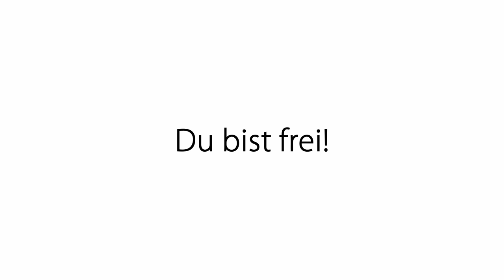Impulsmeditation: Freiheit 2: Frei von alten Mustern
Erziehung und Familienprogramme prägen dein Leben. So hilfreich manche Programme auch sind, so blockierend können andere sein.
Diese Meditation hilft dir, alte Einschränkungen zu lösen und mutig in die Zukunft zu gehen.

2002 hat er seine Leidenschaft zum Beruf gemacht und er begleitete seitdem hunderte Klienten in Seminaren, Einzelsitzungen und auch online.